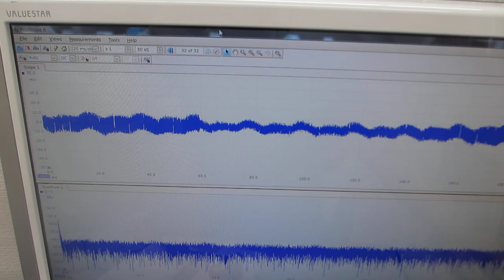６００ＭＨｚ以上の超音波伝搬状態を可能にする超音波発振制御プローブ－－メガヘルツ超音波の発振制御実験－－（超音波システム研究所）